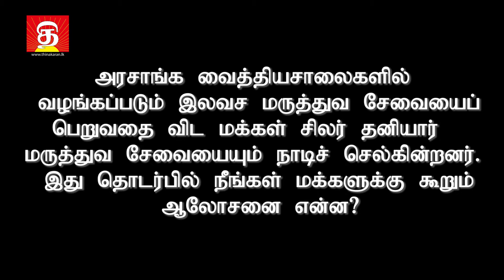நோய்வாய்ப்பட்டால் அரச வைத்தியசாலையில் அனுமதிக்கப்படுவதே பாதுகாப்பானது